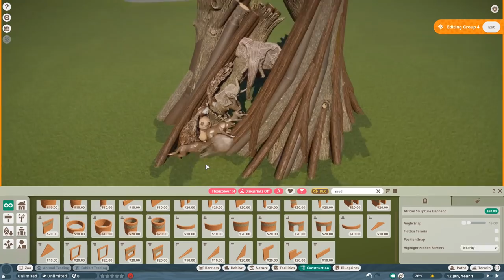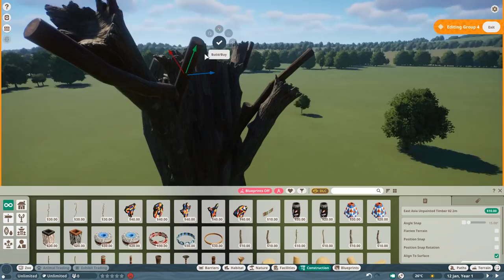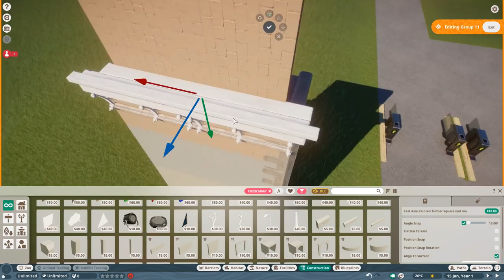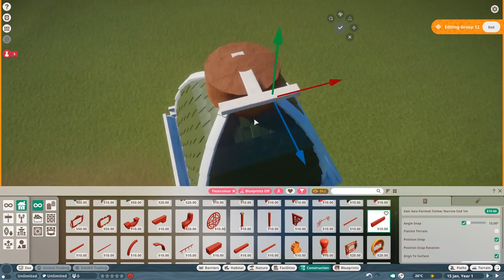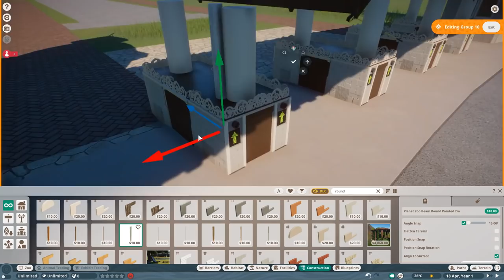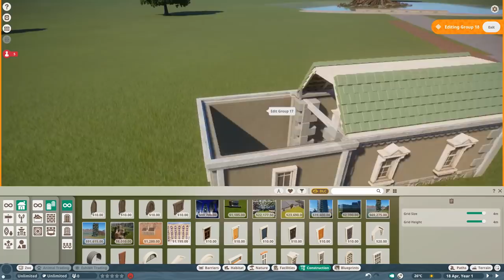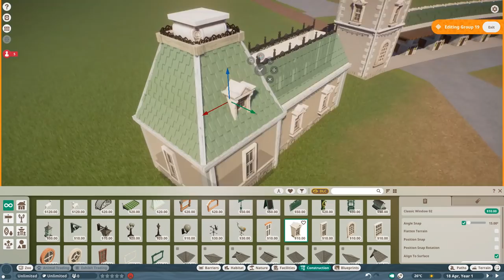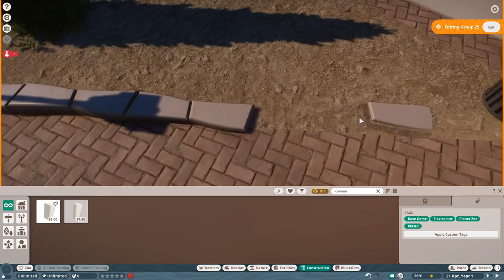Summer Lake Zoo - Disney inspired Zoo - Planet Zoo Speedbuild - Episode 1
Summer Lake Zoo - Disney inspired Zoo - Planet Zoo Speedbuild - Episode 1 / Planet Zoo Gameplay / Planet Zoo New zoo/ Planet Zoo Habitat / Planet Zoo POV / Planet Zoo Episode 1
Welcome to Summer Lake! A Disney Animal Kingdom and Epcot inspired Zoo that will feature 10 different countries with their unique animals.

//Planet Zoo//

Specs:
i7 8770k
RTX 2080Ti
16GB DDR4